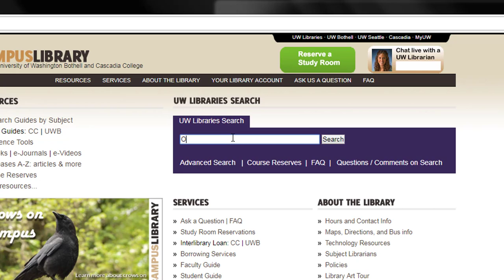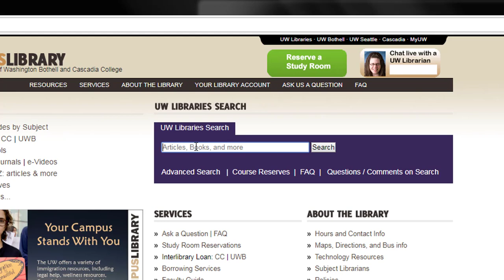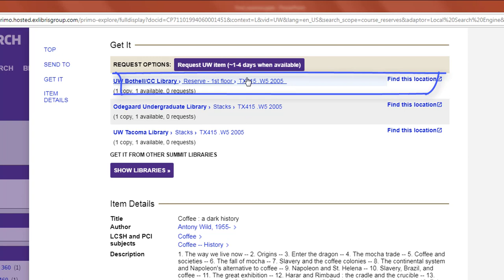How do I find my course reserves at the Campus Library?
A short tutorial on using UW Libraries Search to find course reserves.

Transcript:

In library terms “Course Reserves” are items that are available for a short term loan (usually 2 to 72 hours) because they are required for a course.
Start from the main search box on the library homepage.
For best results, enter a keyword or title of the material.
Select “Course Reserves” from the drop down menu at the top of the page.
You will see reserve items from all three UW Campuses, so look for items that are available at UW Bothell/CCC Library.
You can also search by your instructor's last name or the course number.
If you are searching for a Cascadia course, you must enter a "c" before the course abbreviation.
When you find the item you want, click the “Available at” link to see the availability and request options.
From there, you can click on the UW Bothell/CC Library record, to see for how many hours you can borrow the reserve item.